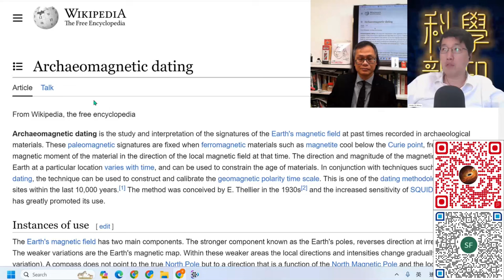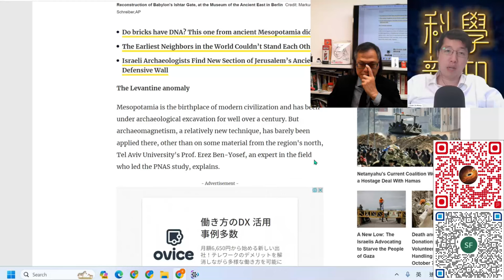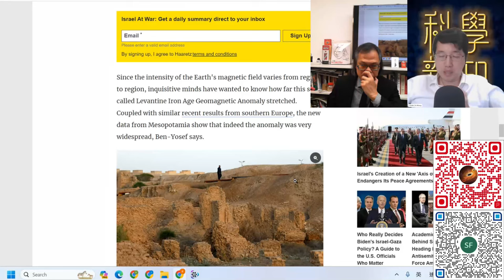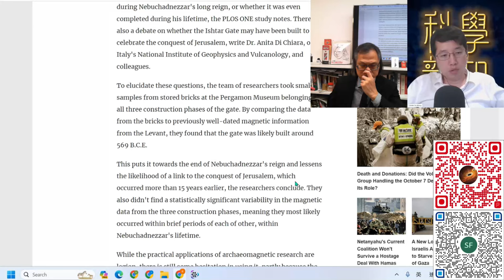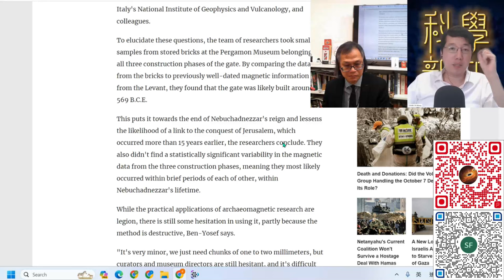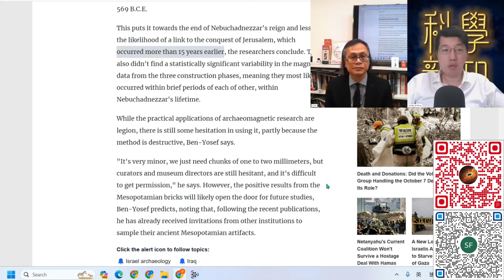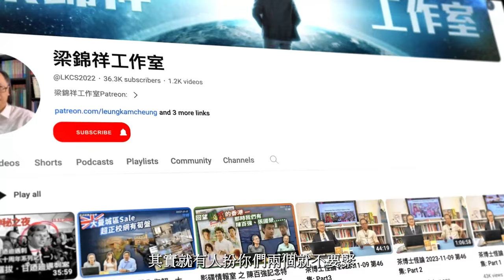科學新知 2024-02-01 科學回憶錄: 巴比倫古蹟考古研究與地球磁場竟有關係。| 主持：陳志宏博士 & 台長梁錦祥